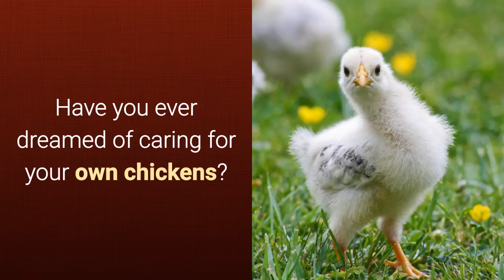Build Chicken Coop Plans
Build Chicken Coop Plans in 2018 learn much much more with chicken coops